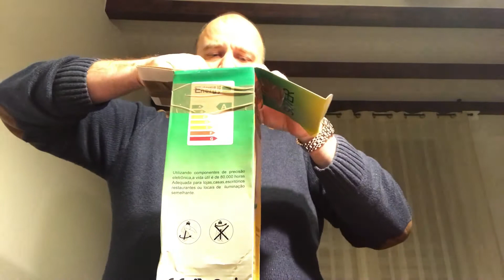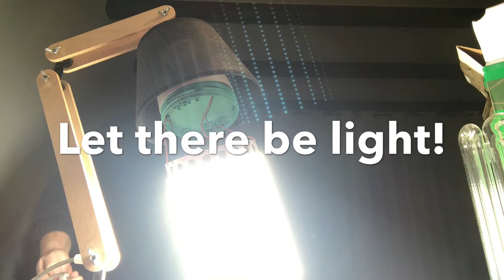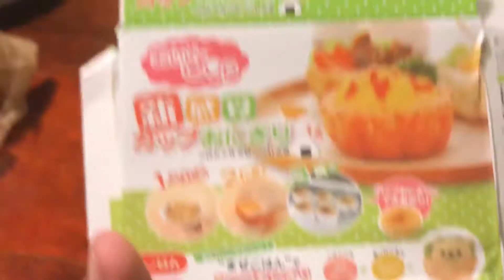Perfekcyjny ryż ... i już "trochę mniej" perfekcyjna dostawa zamiennika żarówki LED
Dzisiaj z AliExpress - foremka do „miseczek” z ryżu. I ciąg dalszy perypetii z żarówkami LED - tym razem rozbita przez kuriera! ... ale nie ma tego złego, co by na dobre nie wyszło ... Zobaczcie jaki się zrodził genialny pomysł! :)